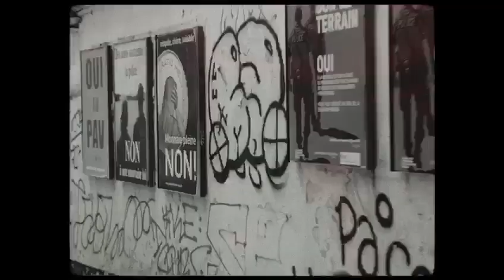YUNG HOME - GAUCHEDUPOINT PROD. HOME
REALISÉ PAR LAKESIDEMEDIA X DIAGAL